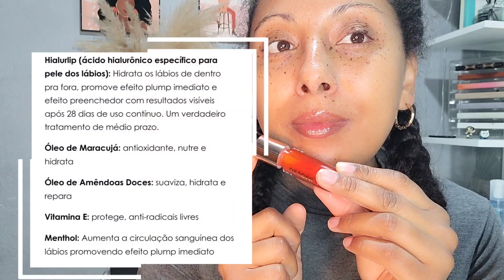Top 5 Glosses Para o Dia a Dia